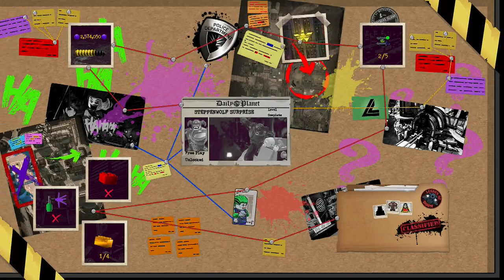Justice - Lego DC Super-Villains